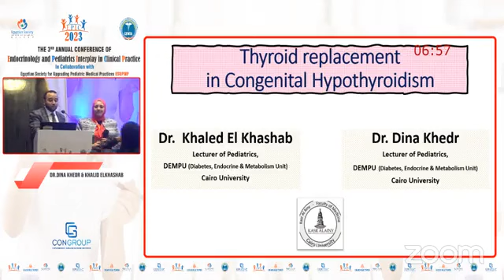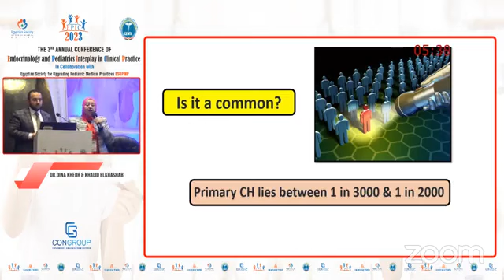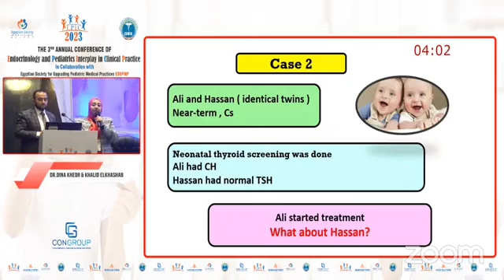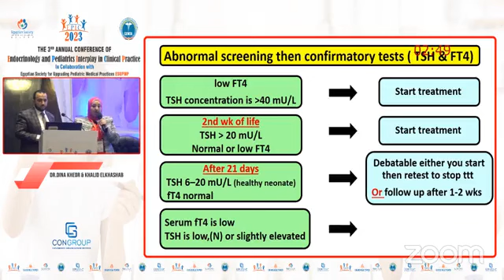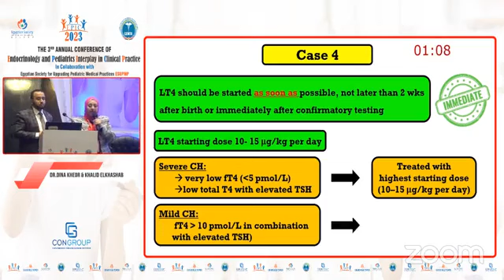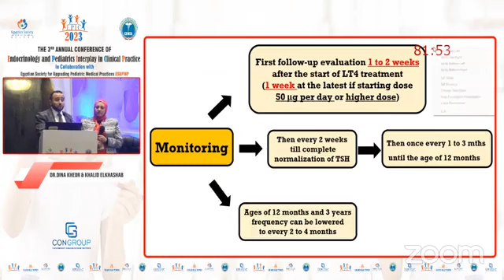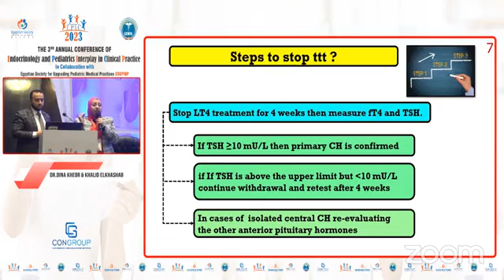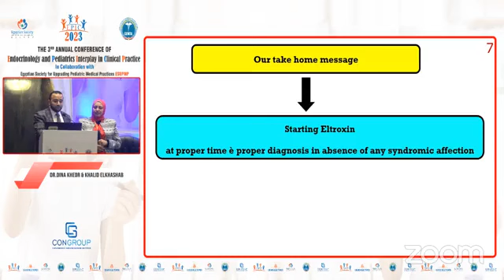Thyroid replacement in Congenital Hypothyroidism Dr Khaled El Khashab Dr Dina Khedr